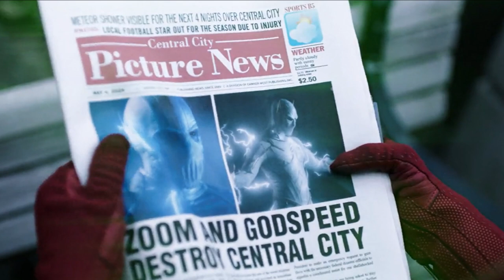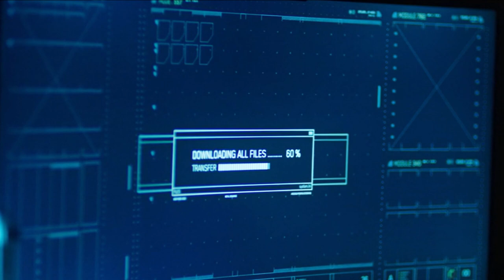NEW Speedster COMING!? The Flash NEW Villain Teaser! - The Flash 8x15 Review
The Flash FUTURE Speedster COMING!? Barry & Nora vs Still Force! - The Flash 8x15 Review, The Flash Trailer, Supergirl Movie, Superman and Lois